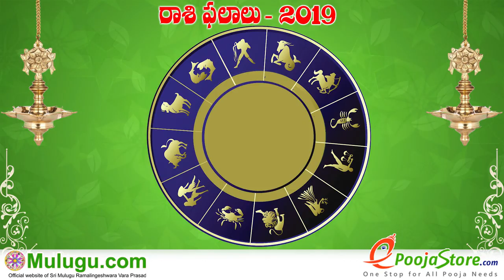Mesha Rasi (Aries Horoscope) మేష రాశి - August 04th - August 10th Vaara Phalalu 2019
Mesha Rasi (Aries Horoscope) మేష రాశి -  August 04th - August 10th Vaara Phalalu 2019, Mesha Rasi (Aries Horoscope) మేష రాశి, Weekly Rasi Phalalu 2019 , శ్రీ ములుగు రామలింగేశ్వర వర ప్రసాదు సిద్దాంతి , Sri Mulugu Ramalingeswara Vara Prasadu Siddanthi